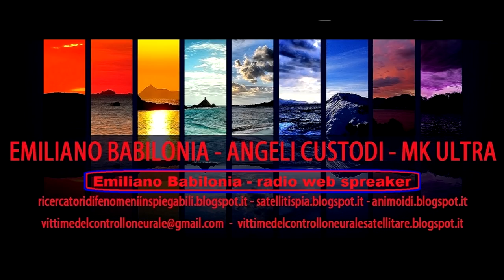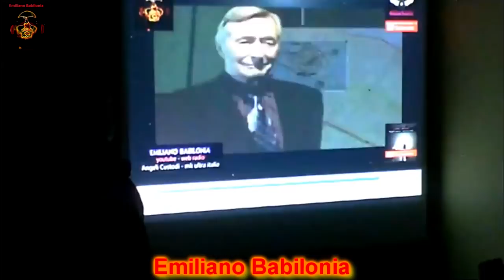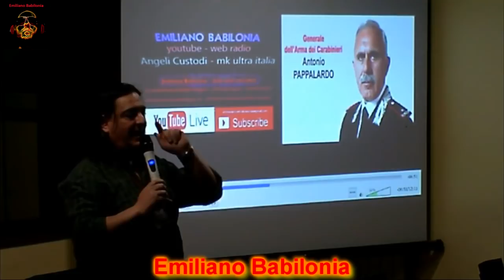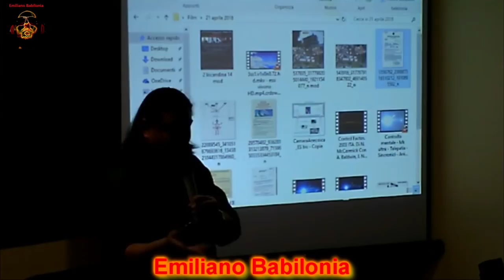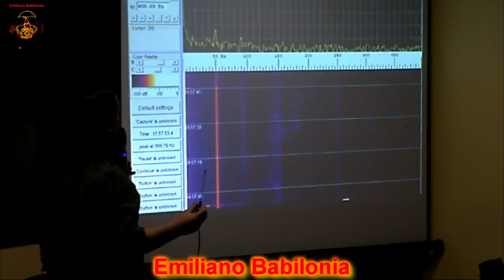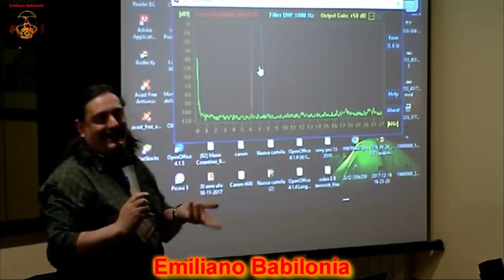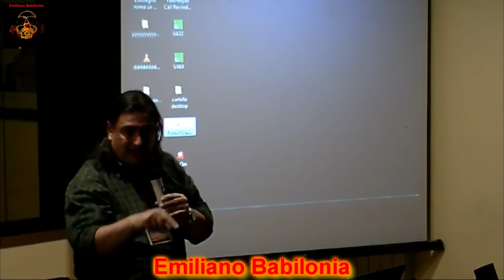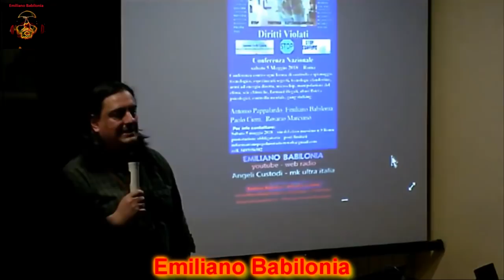Emiliano Babilonia - X Convegno Manipolazioni globali non autorizzate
X Convegno Manipolazioni globali non autorizzate

Convegno organizzato dal Gruppo Skywatcher Romano in collaborazione con Emiliano Babilonia

Tag.